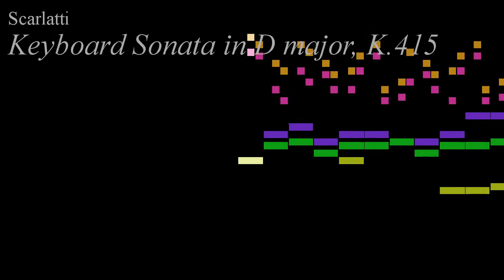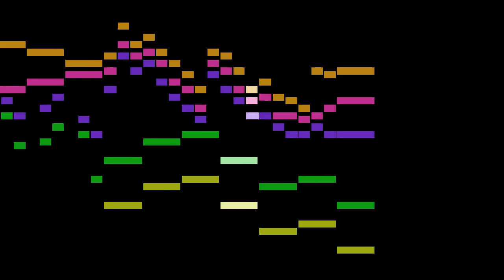Scarlatti - Keyboard Sonata in D major, K.415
An animated score of "Keyboard Sonata in D major, K.415", by Scarlatti.